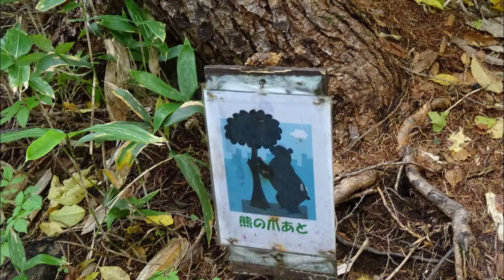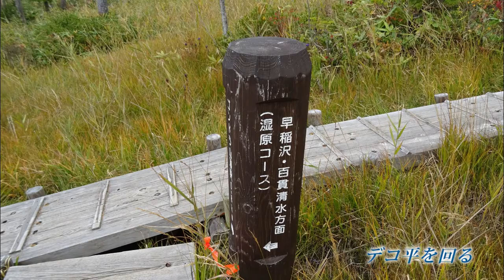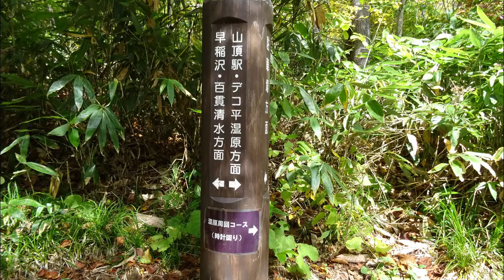福島県 裏磐梯 グランデコリゾート デコ平 散策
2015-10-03 福島県　裏磐梯　グランデコリゾート　デコ平　散策　1時間　晴れ
よく晴れた裏磐梯3日目、グランデコリゾートのパノラマゴンドラに揺られて山頂駅に行き、少し下ってデコ平（湿原）を散策し、夏にはアサギマダラの集うヒヨドリバナの沢山ある斜面を登って、秋の気配を楽しみました。